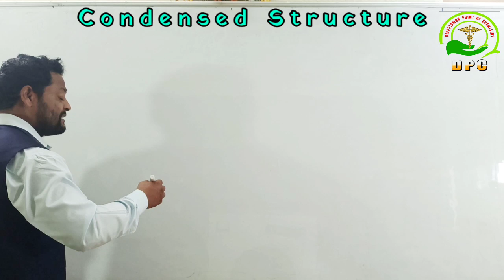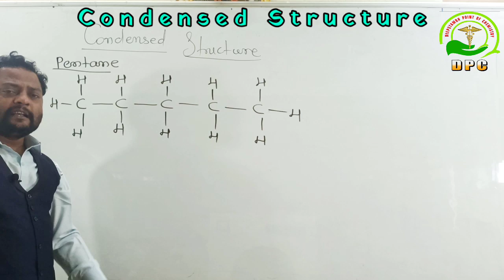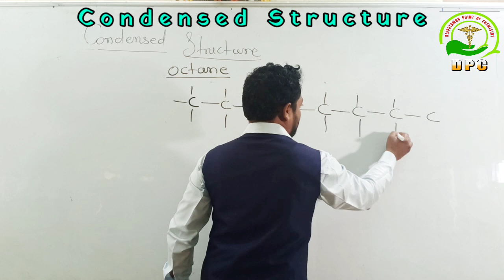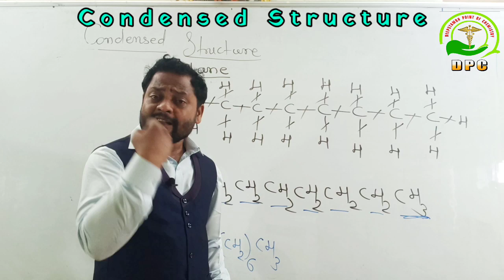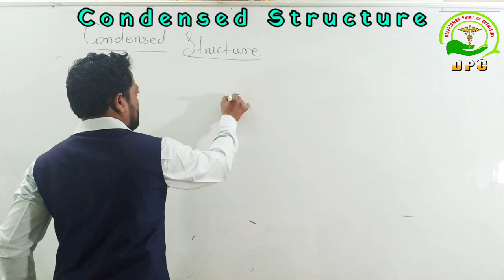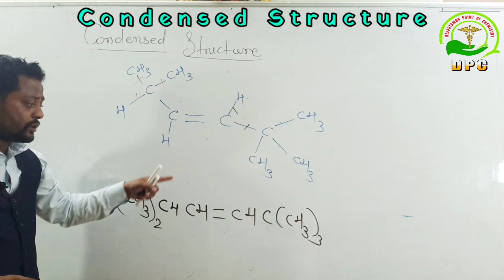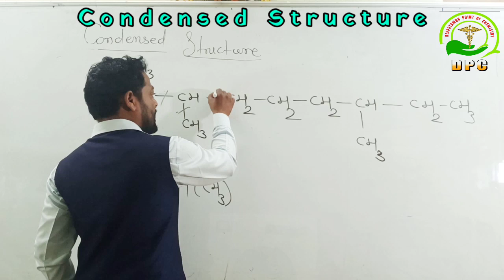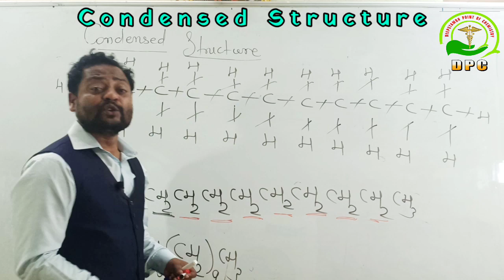Condensed structure (GOC lecture 4)